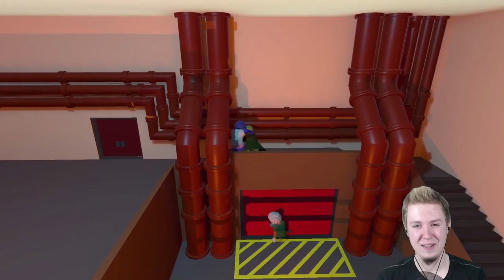ADMIROS - BABCIA NA STERYDACH! • Gang Beasts (w/ Ekipa)